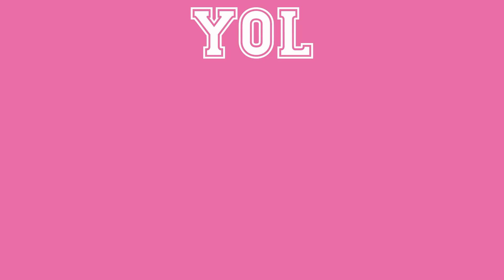🐯 An1mal - Lola índigo REACCION 🤖 ¿Me ha decepcionado? 💔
Lola no para no para no para... nuevo temazo: An1mal, también promete mucho. ¿Me ha gustado el videoclip o prefiero la antigua lola? Aquí tienes mi reacción a An1mal de Lola Índigo. 💖

Lola índigo - An1mal
lola indigo animal reaccion
reacción an1mal lola indigo